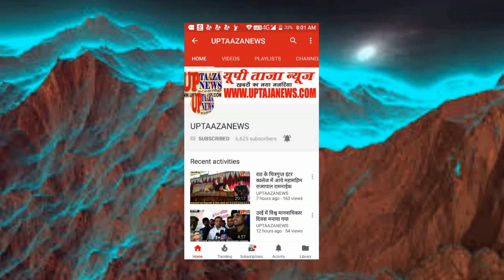झांसी में पीएम मोदी की रैली की तैयारियों को लेकर भाजपा के मंत्रियो,विधायकों एवं नेताओं ने ली समीक्षा